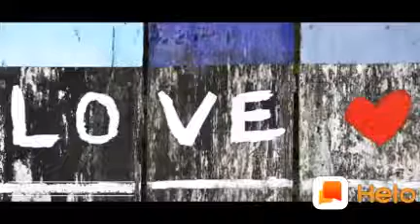the story of love success and prosperity must watch once